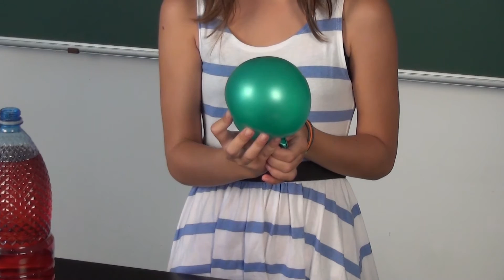Lichide, gaze, fluide - Kit corpuri, proprietati si schimbari de caracteristici